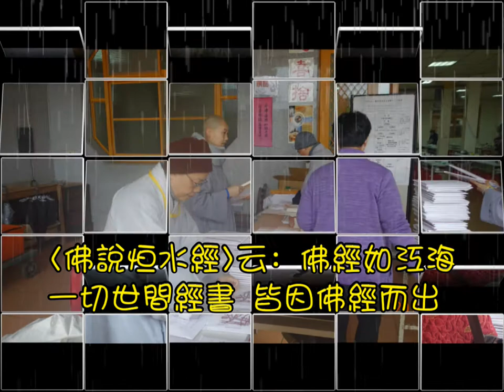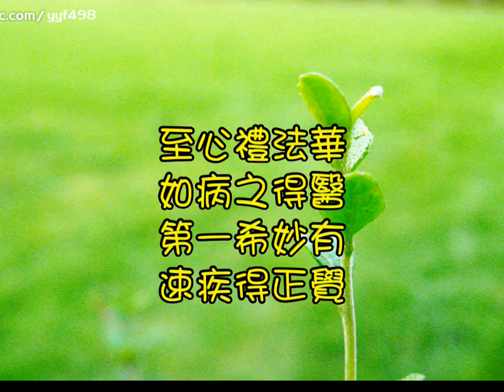2017 圓光佛學研究所 法華七